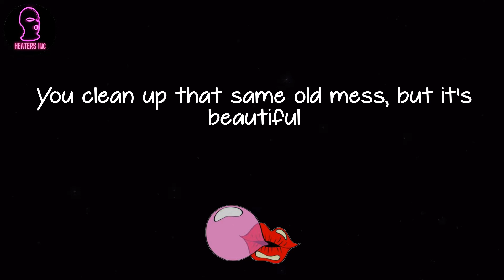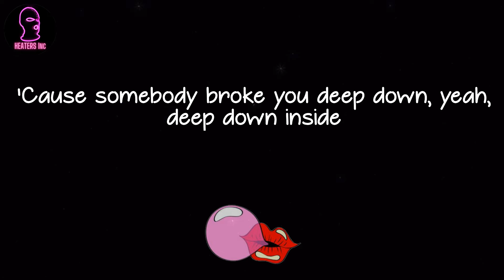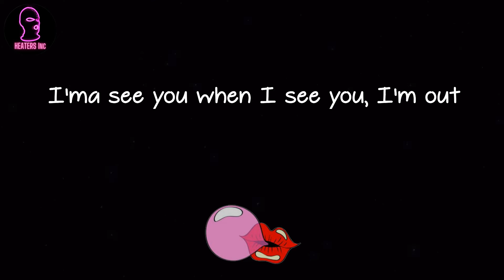EARTHGANG - Options (with Wale) (lyrics)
🪐 Lyrics Options (with Wale) EARTHGANG:
I don't believe in you
I got options, I got options
Got a million people watchin'
Yeah, they clockin', yeah, they clockin'
I got options, I got options, baby
Yeah, they clockin' 'cause I'm poppin'
I don't believe in you, I don't trust the things you do
It's only for TV crews
Heart emojis, I know you sendin' to all your dudes
You got out to parties at night, come back home and sleep alone
And you hang up that brand new dress
You clean up that same old mess, but it's beautiful
First it's no, and then it yes
So complacent
Better watch the things you put me through
No, this ain't a match but sex on fire (Ayy)
Don't get too attached, protect your pride, yeah (Ayy)
Show them just enough, the rest you hide, yeah (Ayy)
'Cause somebody broke you deep down, yeah, deep down inside
Yeah, deep down inside
I got options, I got options, babe
Yeah, they clockin' 'cause they know I keep it poppin', ayy
I don't believe in you, I got no reason to
Eyes that can see through you, I still be needin' you, yeah
We survive, baby, we survive
I don't want no drama, I want a vibe
I just wanna come and get the light
Like d-d-d-d-da, d-d-d-d-d-da
D-d-da, d-d-da, d-d-d-d-d-da
When I be inside, you gon' feel alive
Oh, you screamin' out that you finna die
Either I'm good at this or you good at lyin'
That's old, new, that's right
With young Olu, that's right
And I know, know you fine, fine
But my wild bitches can't fight
'Cause I got options, yeah
I got options, baby
Got a million people tryna see me
I can't be more honest
I got options, yeah
You got options, baby
If you ever try to leave me
I'ma see you when I see you, I'm out
I got options (Woo), I got options, babe